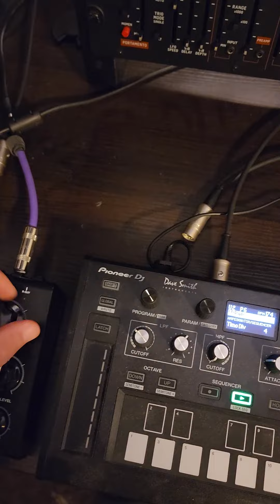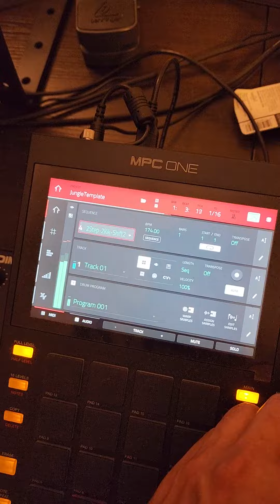May 6, 2022